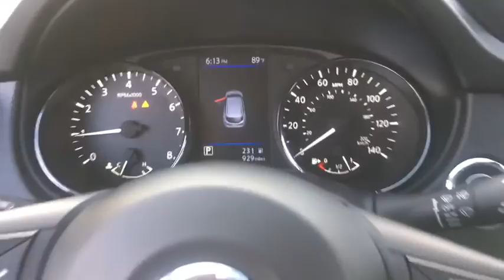2020 Nissan Rogue_Sport Langhorne, Bensalem, Philadelphia, Southampton, Huntingdon Valley, PA P21355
Used 2020 Nissan Rogue_Sport available in Feasterville, Pennsylvania at Colonial Nissan. Servicing the Langhorne, Bensalem, Philadelphia, Southampton, Huntingdon Valley, PA area.

Colonial Nissan
117 Bustleton Pike